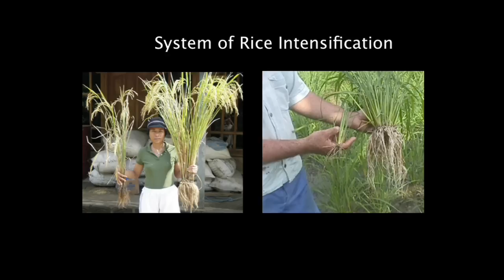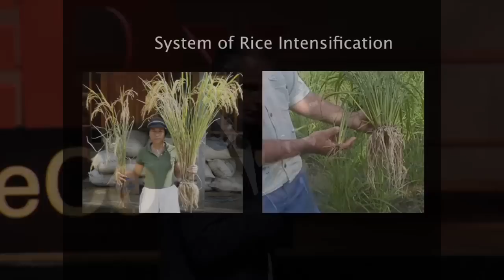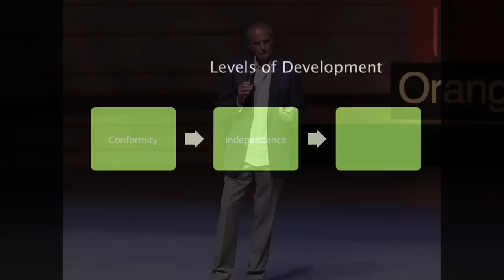TEDxOrangeCoast - John Jolliffe - The Nature of Innovation and the Innovator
The big story about innovation is never the innovation itself, it's the innovator. John Jollife invites us to explore the mind of the innovator.

When most men would be considering retirement, John is just finding his third wind.  Currently Senior Advisor and serial innovator in Global Health & Development for the BetterUFoundation.org with fifteen years as syndicated radio broadcaster, and current author of 70 Educational Titles on Preventative Mental Health, John Jolliffe maintains a busy international psychotherapy and consultancy practice.

About TEDx.